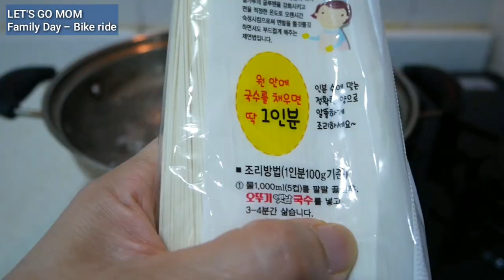[Reupload] Bike Ride in Seoul